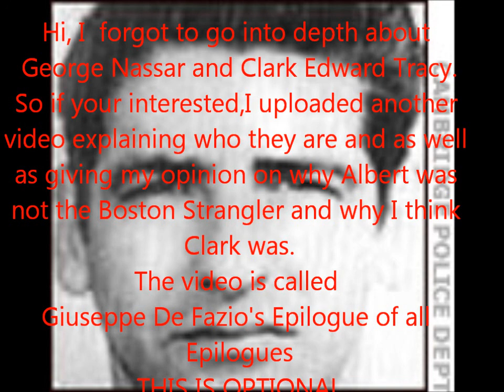Giuseppe De Fazio, Albert De Salvo "the boston Strangler" PT 2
The Exciting conclusion.Hope there isn't any cliff hangers...Enjoy =)